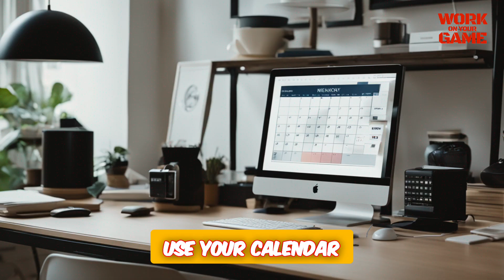Maximize Your Productivity: Mastering Time Management Strategies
Discover how to overcome pressure and meet deadlines with effective time management. Learn how to schedule your tasks using a calendar and allocate dedicated time for each activity. Take control of your productivity and unlock your full potential.